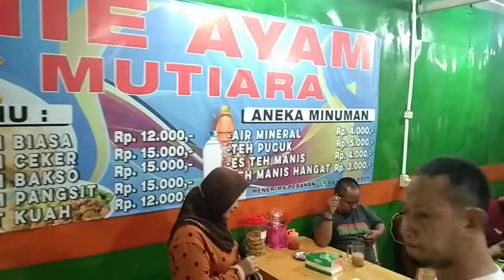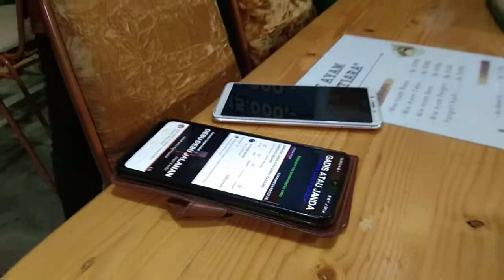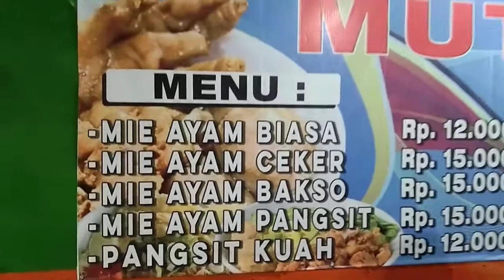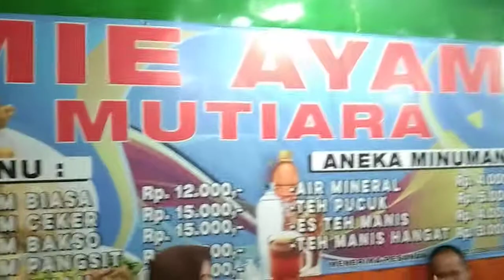"Gadis atau Janda" Mama Juan & RT Yandi Karaoke'an in Mie Ayam Mutiara (Depan TPU Tegal Alur) JAKBAR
Karaoke'an in Mie Ayam Mutiara
Jln.Benda Raya Kamal
(Depan TPU Tegal Alur Kalideres,Jakbar).